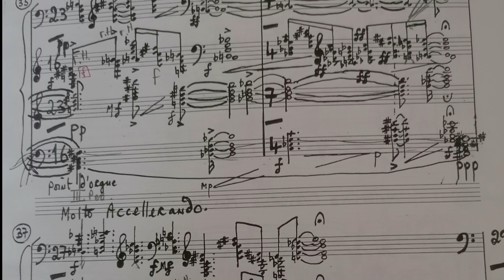DAFYDD LLYWELYN Time Quake no 7, part 2, middle section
Severin von Eckardstein live at Concertgebouw Amsterdam

Dafydd Llywelyn was a Welsh pianist, conductor and especially a composer whose piano works are often extremely dark, meditative, complex, and meant to be almost never ending. The middle section called "Messiaenic Visions of the Mysterium of Purgatory" that I was playing here just before Skrjabin´s sonata no 3, is part of an apocalyptic, partly extremely virtuoso piano cycle of gigantic dimensions. The whole work called Time Quake no 7, part 2, has been performed by Nathan Carterette. Also Roberta Pili, Idil Biret and Boris Berezovsky played and premiered some of his works. Dafydd Llewelyn had an intense and strong personality and rather remarkable but faszinating visions on musicality, pianism and musician´s lifes. I got to know him in 1999, he was a good and faithful friend. Sometimes I visited him in his music studio in Munich for playing his and other music, we worked for hours especially on voicing. In the video you can see his room that somebody called "Cabinet of Dr. Faustus". He died on March 25, 2013.